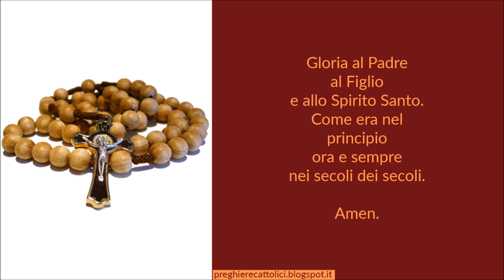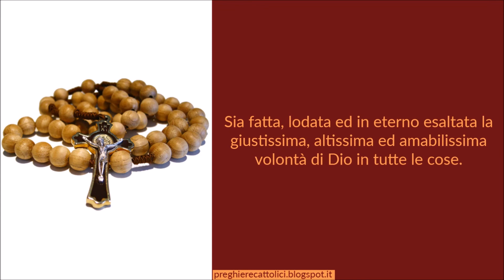Corona del Fateci Santi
Amen.

Sui grani piccoli:
Vergine Maria, Madre di Gesù fateci Santi!

Sui grani grossi:
Amen.

Alla fine:
Sia fatta, lodata ed in eterno esaltata la giustissima, altissima ed amabilissima volontà di Dio in tutte le cose.

San Giuseppe Cottolengo